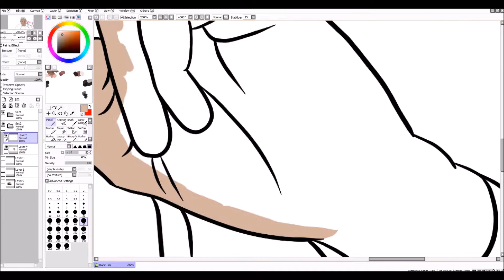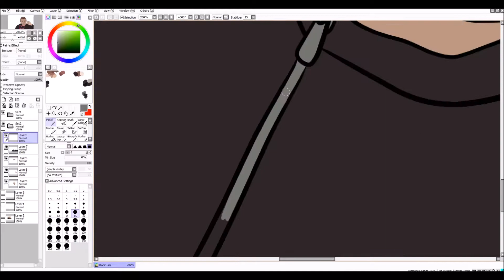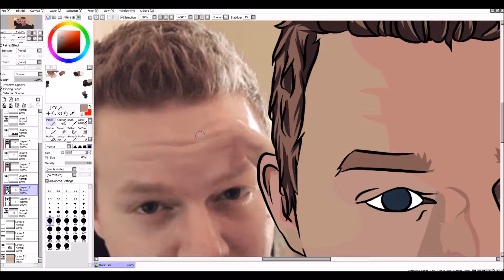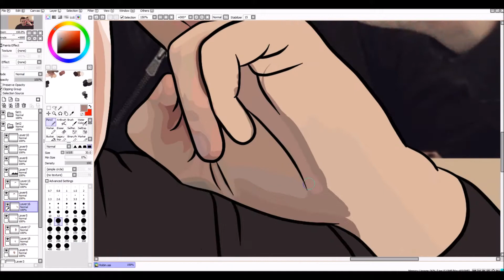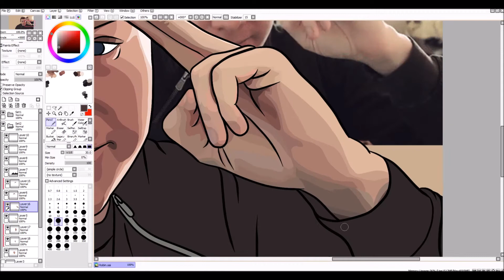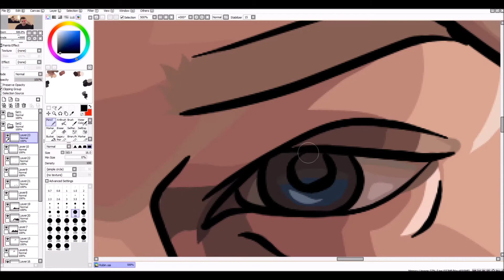Robin // PixlPit - Speedpaint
Decided to do something a bit different for the shading because it was hard to get the right look on it otherwise. This took way longer tho so we'll see if I'll keep it. Anyway,enjoy this little Robin that I did, he's cool and shit. Go check him out.